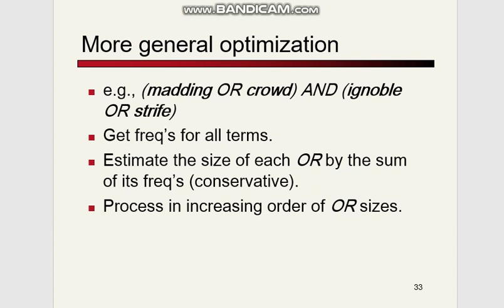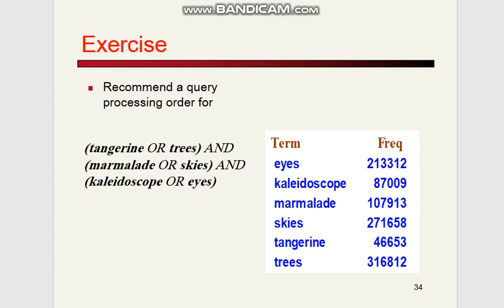IR Lec 2 Part 3